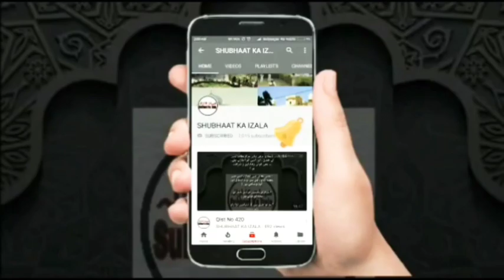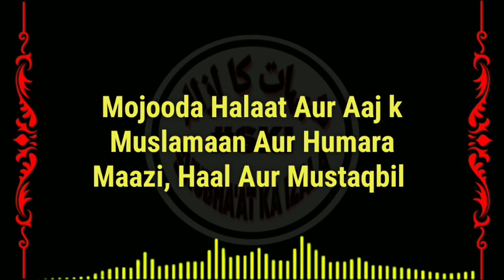Mojooda Halaat Aur Aaj k Muslamaan Aur Humara Maazi, Haal Aur Mustaqbil Hafiz Yasir Sab Sube Gujarat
Mojooda Halaat Aur Aaj k Muslamaan Aur Humara Maazi, Haal Aur Mustaqbil

Jumma Main Baat Hafiz Yasir Sab
Masjid e Quba Bhavnagar Gujarat